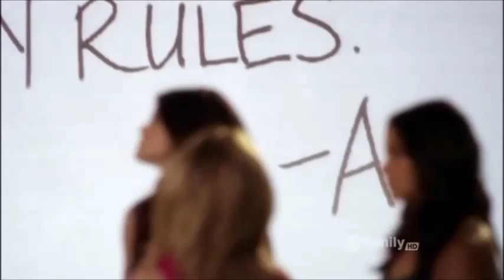Pretty Little Liars - Alison 2x07